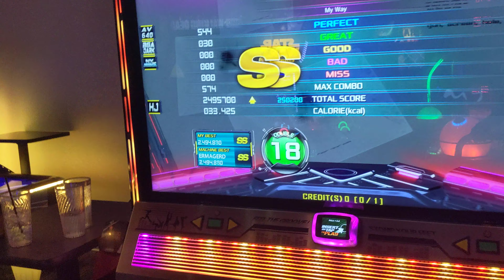[Pump It Up XX] My Way D18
Player: Erma
Judgement: HJ
Grade: SS